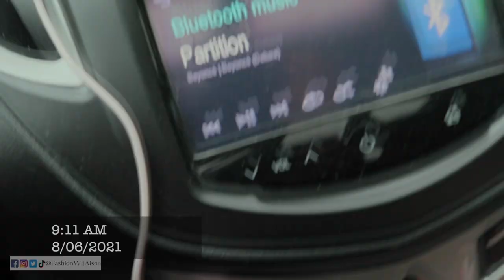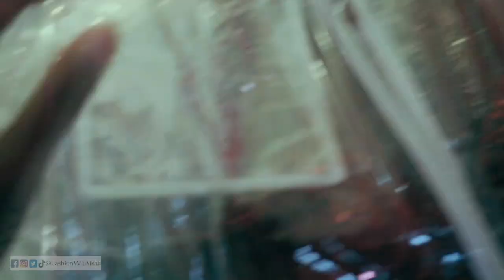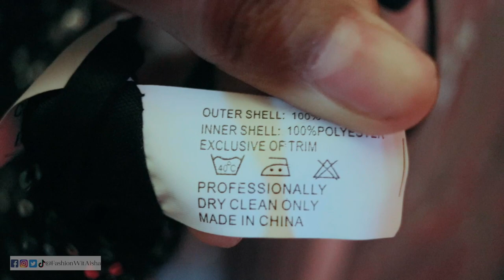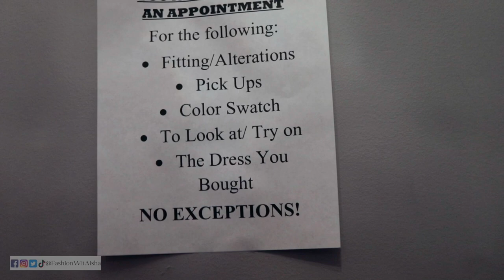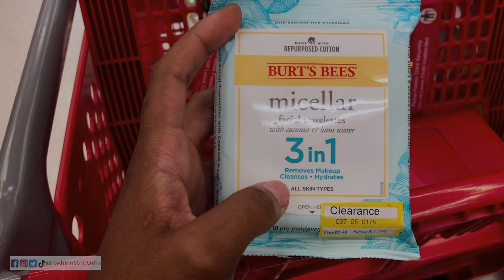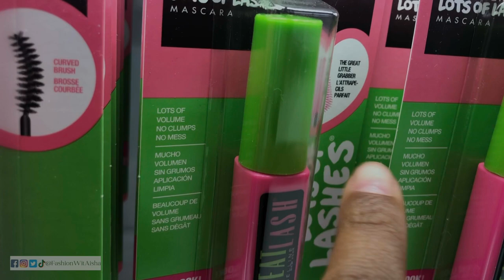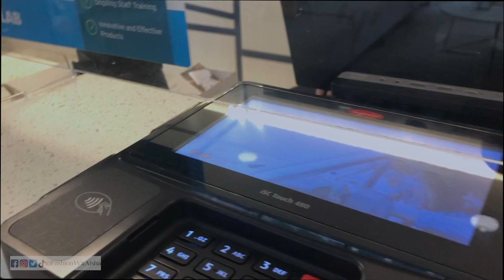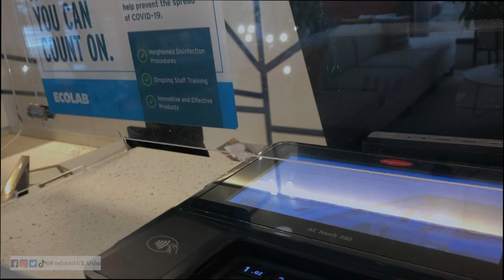VLOG: PROM DRESS SHOPPING, TARGET, INDIGO HOTEL in DETROIT, MI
I was invited to a 40th prom-themed birthday party! I needed a dress, so I went to Southfield, MI. I sent my mom a few locations to check out and she said that Unique Lady Boutique in Southfield, MI had the best inventory. However, I ended up wearing another dress from A'Marie Fashion Boutique in Warren, MI. The alterations by Unique Lady looked irregular and the final results of the dress were unflattering. My date offered to pay for a room so I could get some rest vs driving back home. I then stayed the whole week in Detroit, lol. I have more Detroit vlogs coming!! Day 1 in Detroit, MI a vlog (Mid Week Vacay PT.1)
*My review on Unique Lady*
 -service was decent
 -laid back culture
 -not much one on one help
 -the shop's decorations are fabulous
-very pricey (overpriced in my opinion)
-you get free alterations which is nice, but again it's FREE...